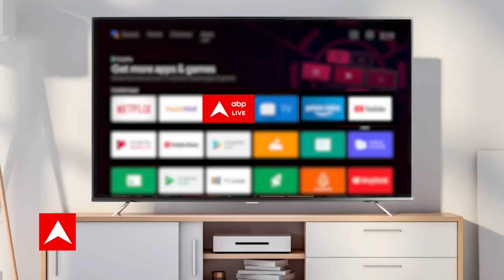Delhi Pollution: खराब हवा से थोड़ी राहत, हटेगा 'पोलेयूशन लॉकडाउन'?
गैस चैंबर बन चुके दिल्ली-NCR की आबोहवा में थोड़ा सुधार हुआ है.
दिल्ली-NCR में हवाएं चलने से AQI में मामूली सुधार हुआ है .
आज दिल्ली में AQI लेवल 300 के नीचे आ गया है..
जबकि नोएडा में AQI 300 के नीचे आ पहुंचा है.
वहीं गुरुग्राम में तो AQI 250 के नीचे पहुंच गया है.
गाजियाबाद में AQI लेवल 204 रिकॉर्ड हुआ है.